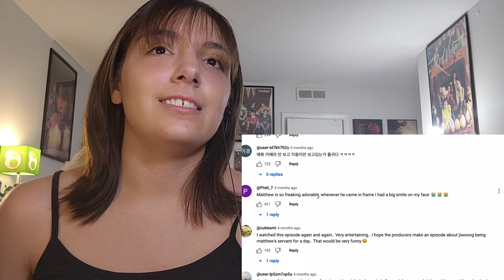Boy Detective Kim Jiwoong Ep.04: With Matthew & Hanbin | ZEROBASEONE REACTION